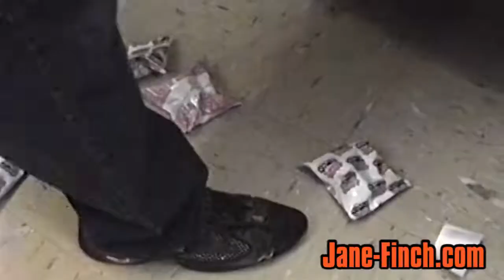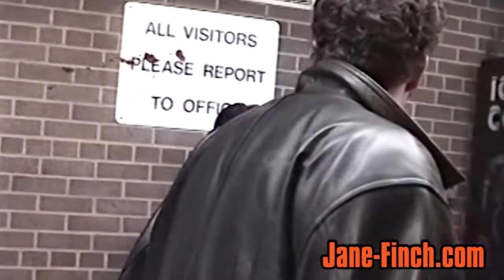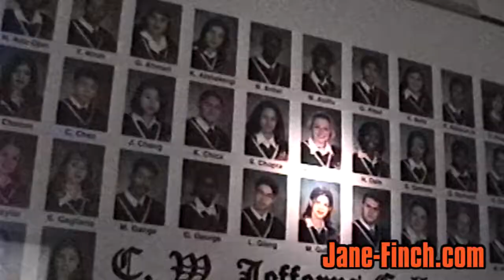Zombie Killers - Director's Commentary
Director's commentary by Paul Nguyen and Chris Williams. Recorded in 2000.
Filmed at C.W. Jefferys Collegiate Institute in Toronto, Canada.